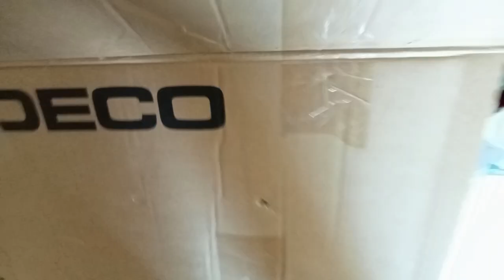Les Chats Multifonction: ils sont fous ces chats !!!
Mes chats sont un peu bizarre en particulier un qui se fourre partout.
Je vous présente donc:
-Le Chac
-Le Chachet
-Le Charviette
-Le Charmoire
-Le Chagnoir
-Le Chanier
etc...